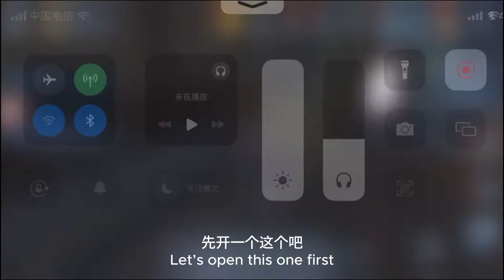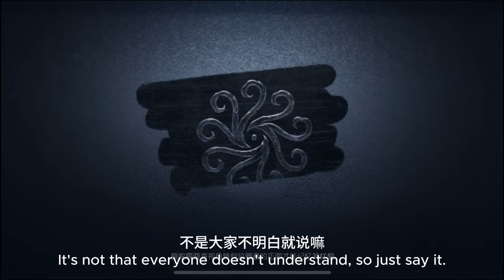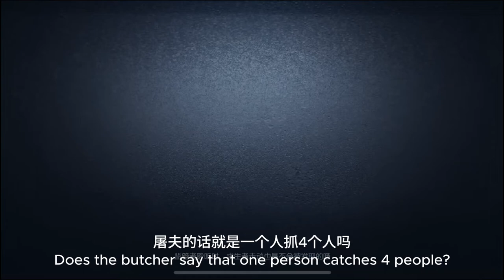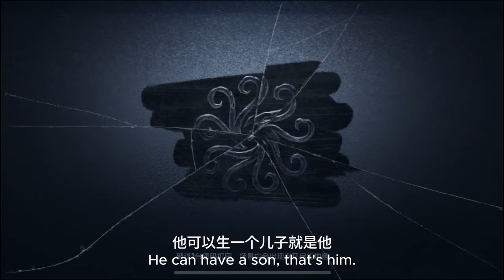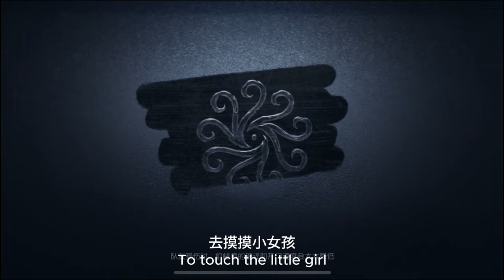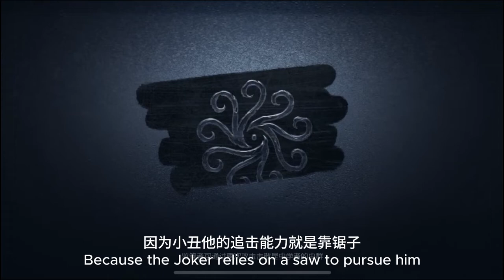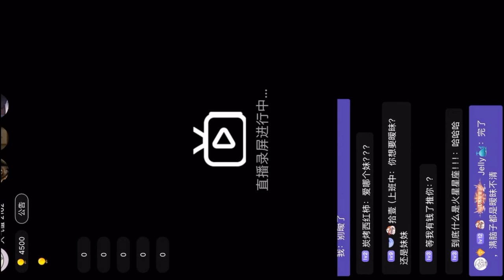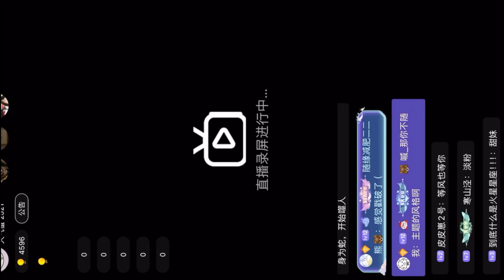[Auto Eng Sub] [Pocket48 Live] GNZ48 - Hong JingWen "Game: Identity V" 190224